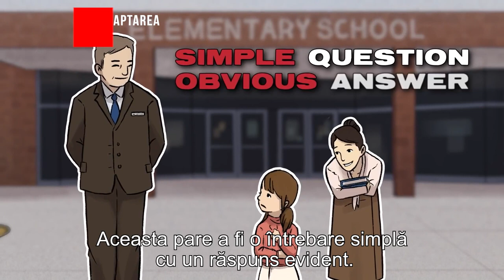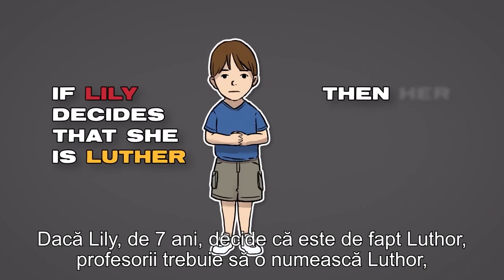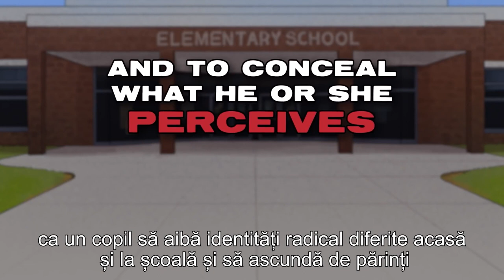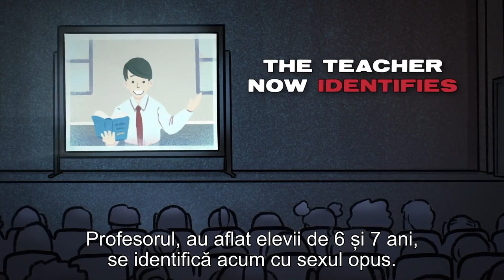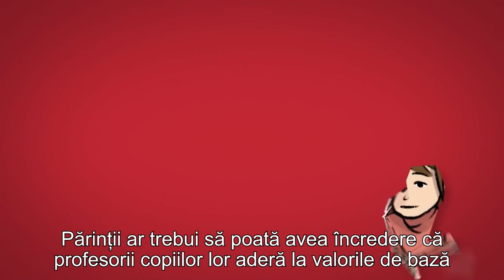Au părinții dreptul de a ști dacă copiilor lor li se administreaza tratament hormonal?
Au părinții dreptul de a ști dacă copiilor lor li se administreaza tratament hormonal pentru tranziția de gen?

Au părinții unei fete de clasa întâi dreptul de a ști dacă profesorii de la școală o încurajează să creadă că este, de fapt, un băiat captiv în corpul unei fete?